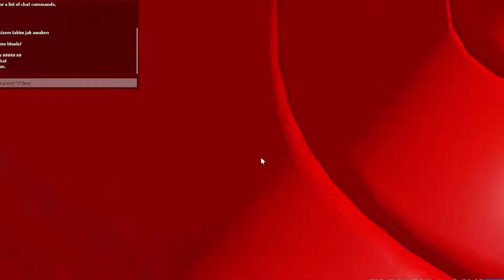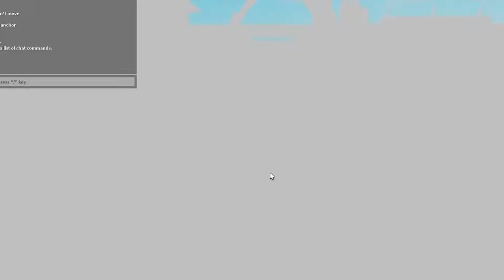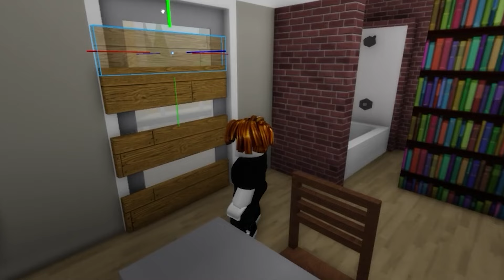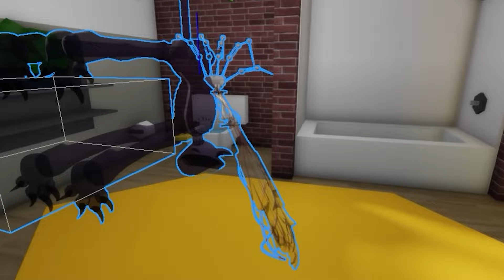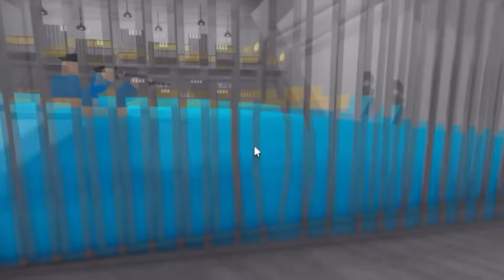TUTTI ODIA IL GRASSO DOGDAY GIRL!